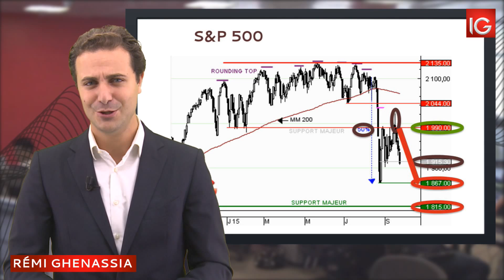Bourse - S&P500, retour vers 1867 anticipé - IG 25.09.2015